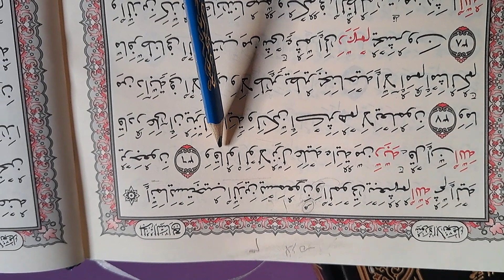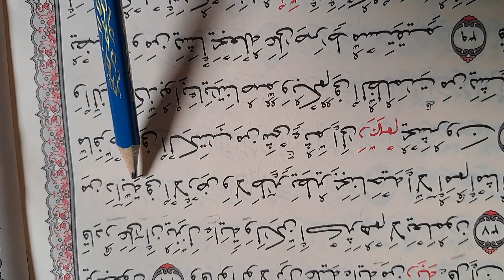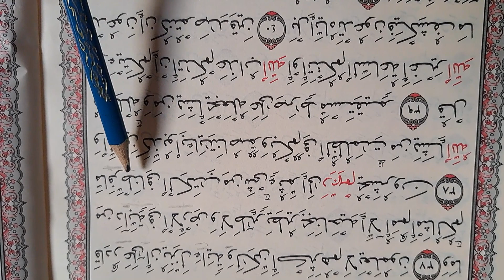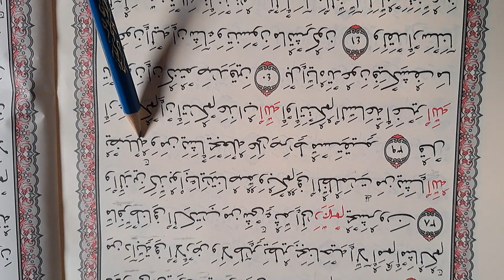اقلب الصورة🙃 سورة الأنعام تصحيح قراءة وتجويدالكلمات